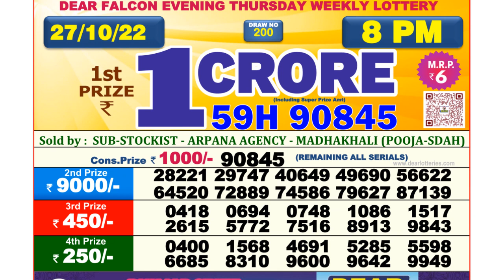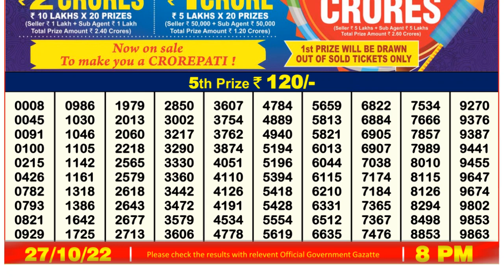Nagaland Lottery Sambad Live 8pm 27.10.21